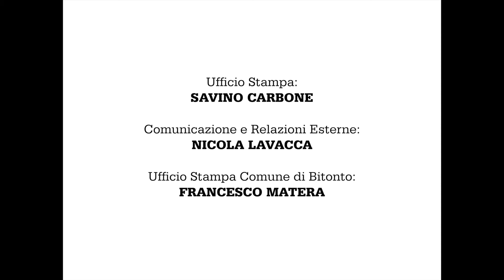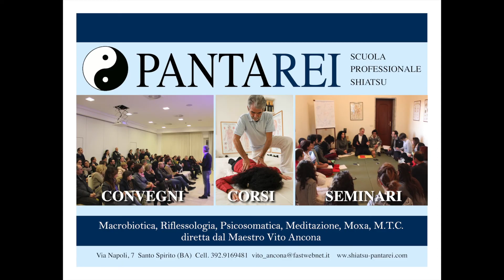GLI SPONSOR DEL BBF 2016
Il Bitonto Blues Festival 2016, giunto ormai alla sua quarta edizione, è una delle rassegne musicali rientranti nel progetto "rete dei Festival 2016" ed è realizzato grazie al cofinanziamento del Comune di Bitonto, al contributo del Parco dell'Alta Murgia ed ai patrocini di Regione Puglia, Camera di Commercio, Città Metropolitana di Bari, Parco delle Arti Bitonto e Fondazione Caripuglia.
Ma molto lo si deve anche al contributo economico di numerose aziende che, da sempre, credono e permettono la realizzazione del grande progetto BBF.
A tutte loro va il nostro infinito GRAZIE DI CUORE !